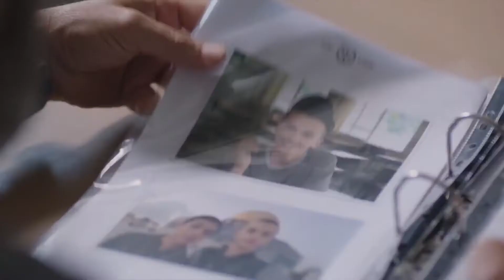Our Boys | HBO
Baseada em fatos reais que levaram à guerra em Gaza, a história acompanha a investigação do assassinato de Muhammad Abu Khdeir e apresenta de perto os principais envolvidos. Famílias judias e árabes, cujas vidas mudaram para sempre, enfrentam a dor e a angústia geradas pela perda dos filhos, ao mesmo tempo que lutam por justiça.